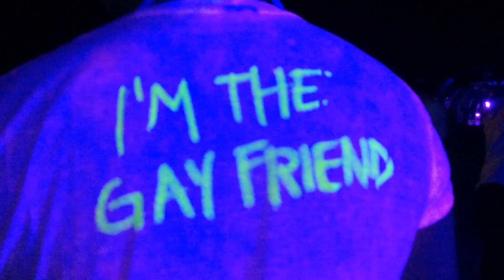october 19 - october 22, 2016